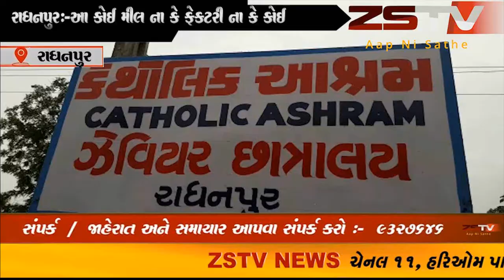આમતો સરકાર શ્રી દ્વારા બાળકો ને મજુરી કરતા રોકવા અને બાળકો ના વિકાસ માટે અનેક પ્રયત્નો ચાલુ રહે છે